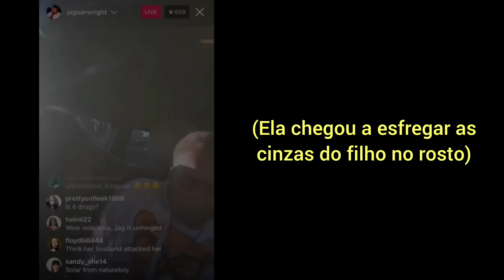O RELACIONAMENTO DE BEYONCÉ E JAY-Z É TÓXICO? ESSA NARRATIVA PRECISA PARAR!